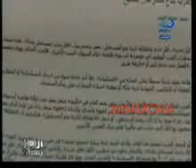منى الشاذلى - قراءة لمؤتمر الحزب الوطنى الخامس 2/5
حلقة  من برنامج العاشرة مساءا. تستضيف منى الشاذلى الكاتبان الصحفيان ضياء رشوان ونصر القفاص. وقراءة لمؤتمر الحزب الوطنى الخامس .